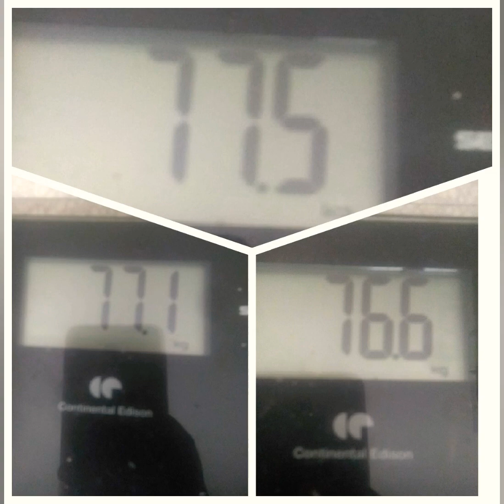تحدي انقاص الوزن تالت يوم في رجيم